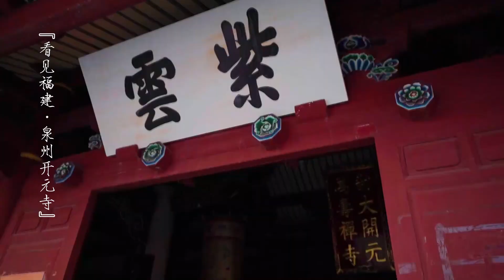泉州開元寺 Kaiyuan Temple：千年古刹，兩塔方寸之間 | 航拍風景 Aerial Landscape | 看見福建 Seeing Fujian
看見福建 ：泉州開元寺 | 在泉州，東方第一大港的開放與包容，不只寫在詩詞遊記裏，也刻印在刺桐掩映、古榕垂蔭的大街小巷間。始建於唐代的千年古刹開元寺，更是以其悠久的歷史、神奇的傳說、獨特的規制、巧妙的建築，把這座城市的性格緊緊濃縮在兩塔方寸之間。
百集航拍視頻系列《看見福建》，讓我們跟隨鏡頭，一起雲遊福建，看遍八閩。

Kaiyuan Temple in Quanzhou has a long history and profound cultural heritage. The temple's architectural style is unique and antique, exuding tranquility and solemnity. Here, you can appreciate the profoundness of Buddhist culture and feel the inner peace and tranquility. Kaiyuan Temple is one of Quanzhou’s cultural business cards and is worth every traveler to experience.

"Seeing Fujian" is a series of aerial videos.
Let us follow the camera, travel around Fujian together.